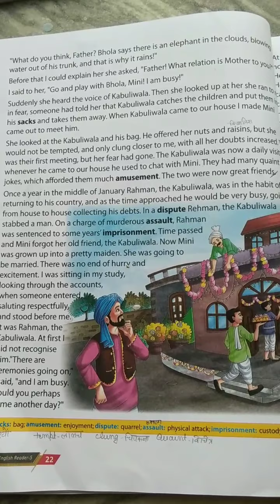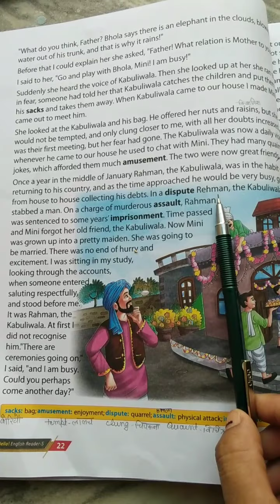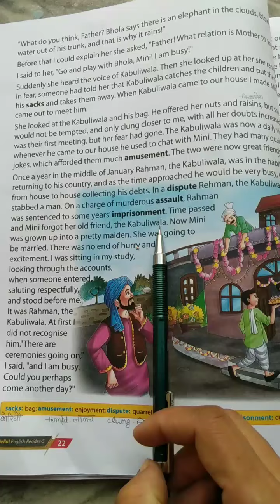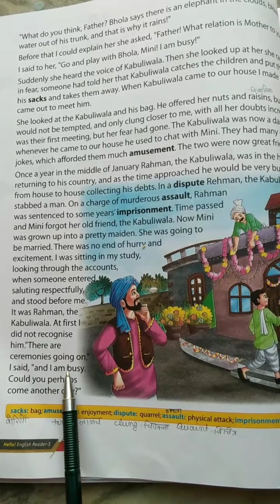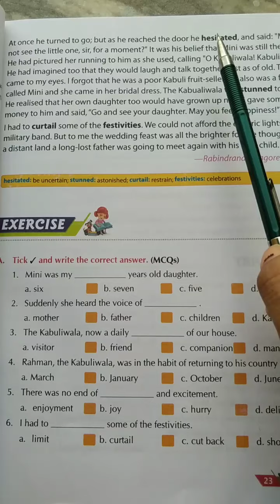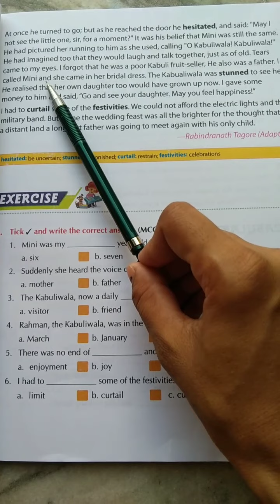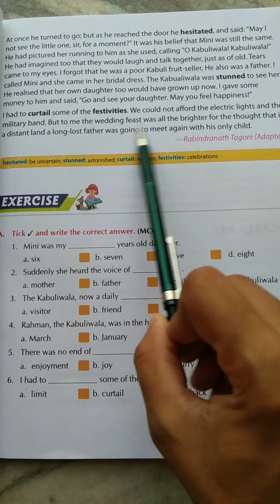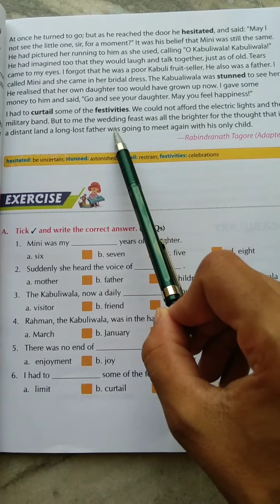Class-5 th Lesson-3 Kabuliwala (2)